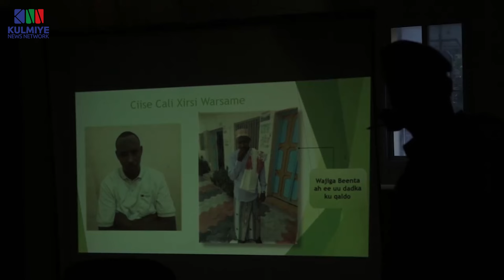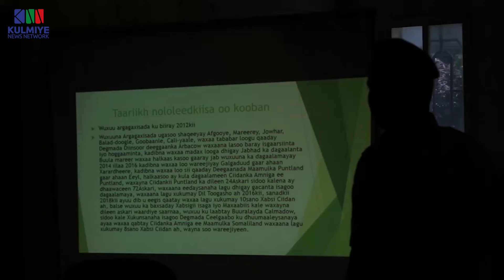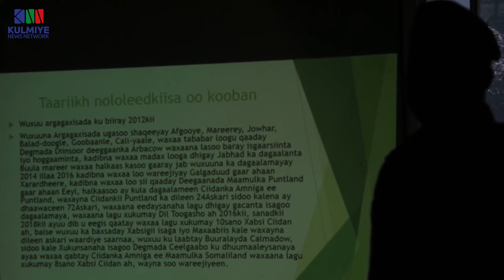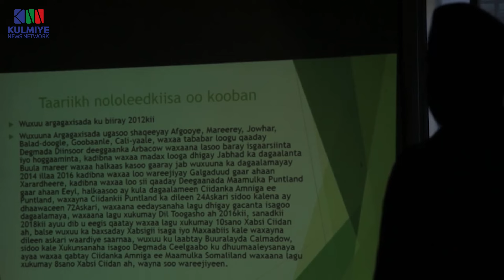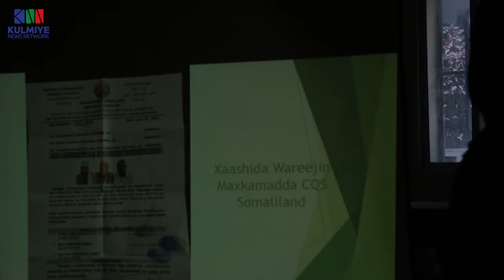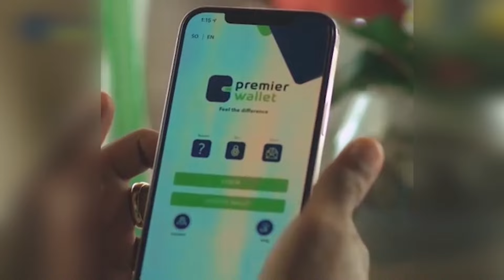MAXKAMADEYNTA HOGAAMIYE AS KA TIRSAN OO MAXKAMADO KALA DUWAN DHAWR MAR XUKUMEEN.